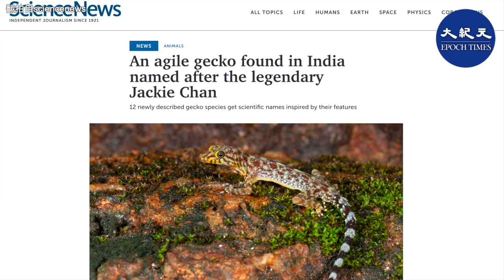印度科學家發現一種「身手矯健」新種蜥蜴 ，其身手格外敏捷，一度讓發現者難以捕捉，最終被生物學家正式命名為「成龍壁虎」。